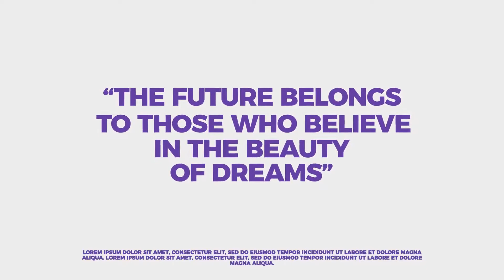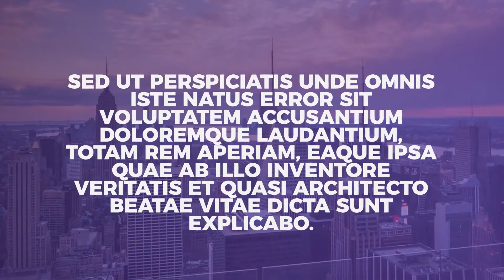Dynamic Broadcast Pack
DESCRIPTION
Dynamic Broadcast Pack is a high quality, well organized and easy customizing template. This project has modular structure, so you can easily change duration. Project includes video tutorial, even if you first time run program after effects you can easily complete job. Just drop your image or video, edit the text, add audio and enjoy result!

Main Feautures:

Resolution: Original in 1080p, Resizable to 4K or Higher
Fast Render
Video tutorial included
40+ media placeholders
Highly Customizable
Universalized expressions
Font – Montserrat
Audio by CoffeeMusic – This is Hip-Hop
Video Footage – One, Two, Three, Four, Five